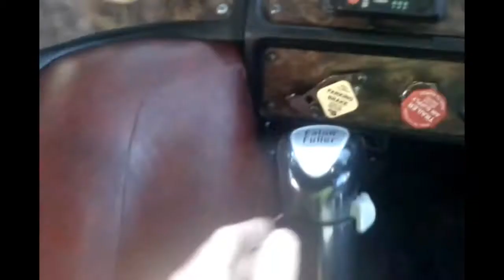Container Trucks Adelaide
A day in the life of  a truck driver in the container transport industry.  Adelaide South Australia.

All footage taken over a week in June 2011 on Nexus S mobile phone.

Thanks to all who allowed me to put them on You Tube.

Video Now Available on Mobiles...

WARNING !!!
Contains footage of Zorba flashing his assets.